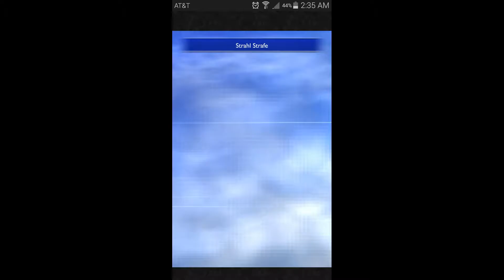Final Fantasy Record Keeper [FFRK] - Blade of Vengeance ~ The Maned Scion (Ult) [CM]